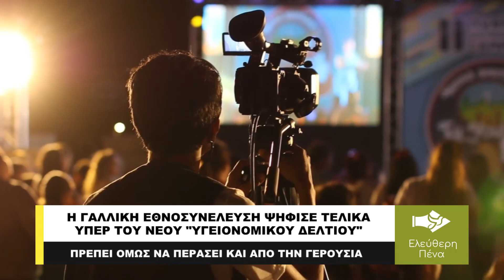Η ΓΑΛΛΙΚΗ ΕΘΝΟΣΥΝΕΛΕΥΣΗ ΨΗΦΙΣΕ ΤΕΛΙΚΑ ΥΠΕΡ ΤΟΥ ΥΓΕΙΟΝΟΜΙΚΟΥ ΠΑΣΟΥ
Η Εθνοσυνέλευση της Γαλλίας ενέκρινε το νομοσχέδιο το οποίο, εάν περάσει και από τη Γερουσία την επόμενη εβδομάδα, θα καθιστά τον εμβολιασμό κατά του κορωνοϊού απαραίτητο για όσους επιθυμούν να φάνε έξω, να επισκεφτούν πολιτιστικούς χώρους και να ταξιδέψουν σε όλη τη χώρα.